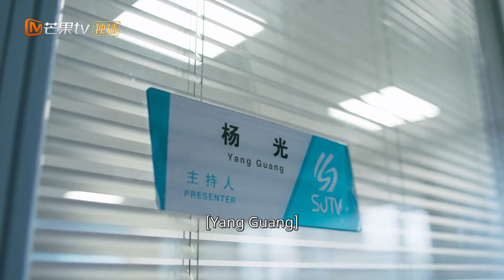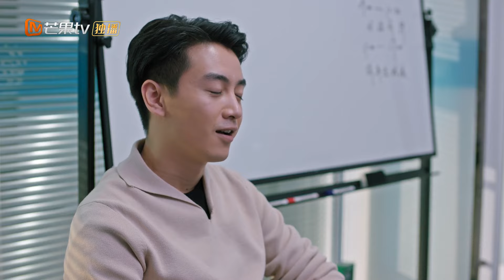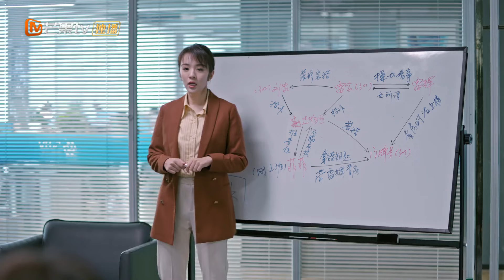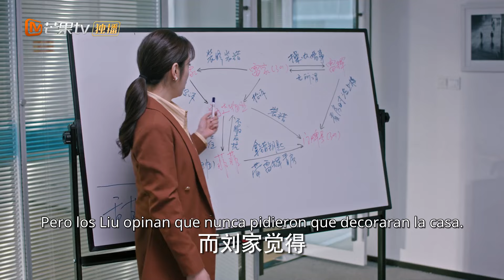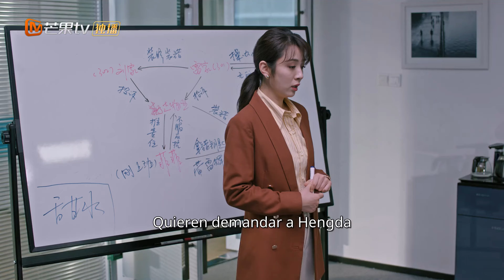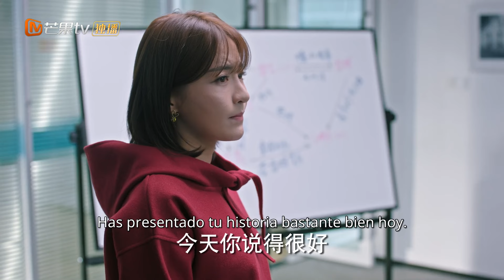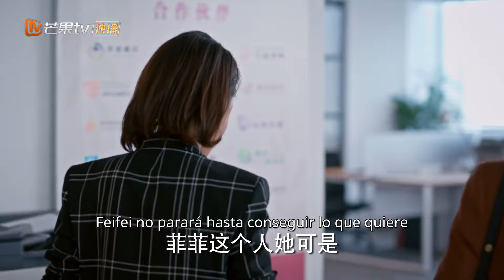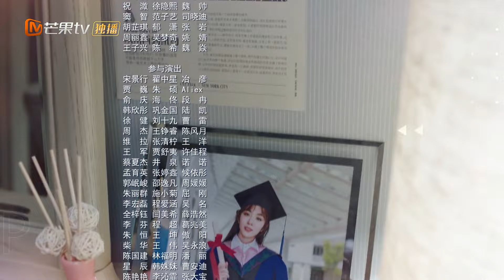[ESP. SUB] Calmarse | Ep 25 Completos(Simmer Down) | MangoTV Spanish